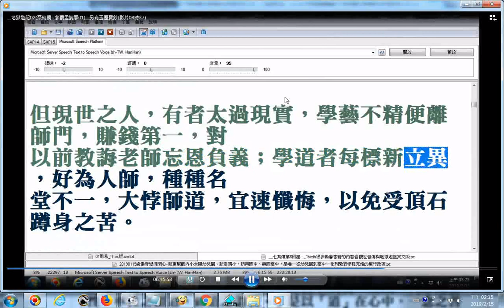忘恩負義不知尊師重道者下地獄受刑罰的原因與情形 參考地獄遊記